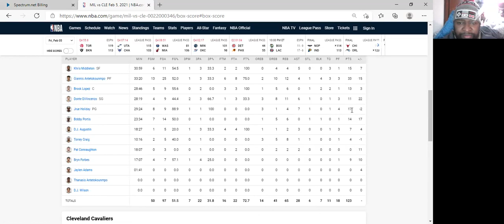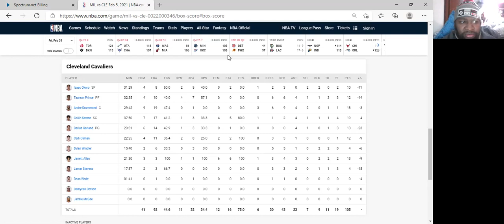WFSO Bucks Talk: Bucks vs Cavs 2/5/21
Artrell review Bucks vs Cavs